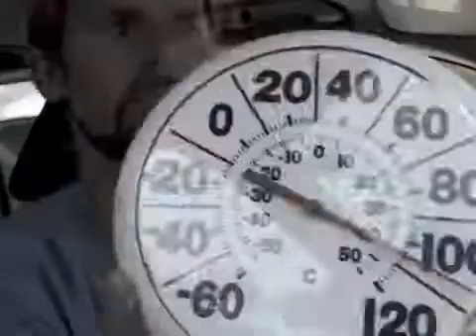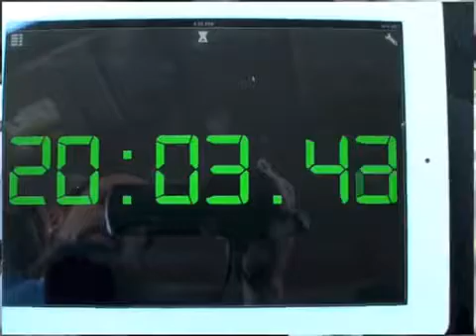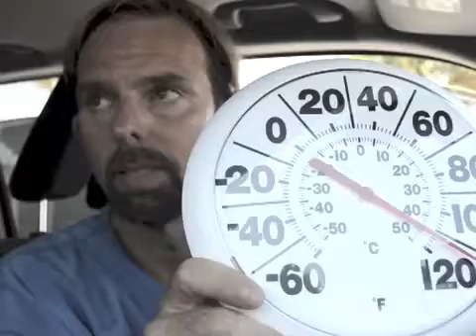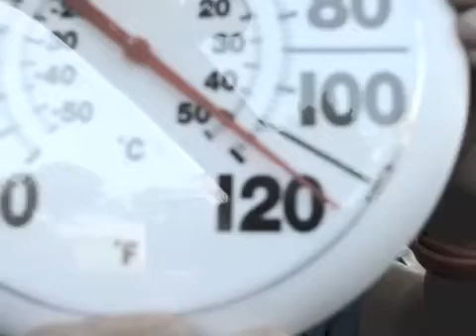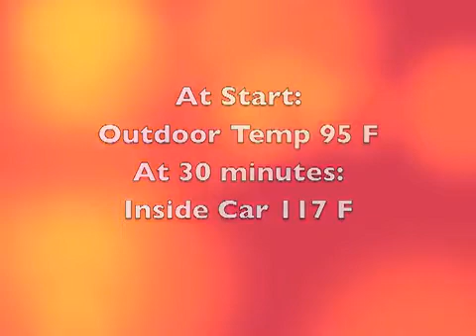How Hot Does it Get in a Parked Car Dr Ernie Ward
SITUATION RÉELLE d'une vidéo de sensibilisation concernant les coups de chaleur pour nos animaux.

Un vétérinaire qui veut sensibiliser les propriétaires d'animaux a décidé de rester 30 minutes dans sa voiture en plein soleil sur un parking pour montrer que la température y est insoutenable.

Le docteur Ernie Ward est un vétérinaire pas comme les autres. Il est très engagé, a écrit plusieurs livres sur les animaux et passe régulièrement à la télévision américaine. Il a posté une vidéo qui il l'espère sensibilisera les gens sur le danger de laisser son animal dans la voiture. Il a ainsi décidé de s'enfermer pendant 30 minutes dans sa voiture garée sur un parking en plein soleil, avec toutes les fenêtres entrouvertes. Il veut montrer que la température devient très vite insoutenable et ce malgré les fenêtres ouvertes car l'air ne passe pas. A la fin de son expérience il est à bout car l'habitacle a atteint les 117° Farenheit, soit plus de 47° Celsius !

Il explique que les chiens qui sont dans la même situation ne comprennent pas ce qui leur arrivent et paniquent donc le danger est encore plus élevé pour eux.
De plus, ils ne peuvent pas suer comme les humains et donc évacuer le trop plein de chaleur de leur corps. Un bon moyen de faire prendre conscience aux propriétaires d'animaux que cette pratique peut les tuer.